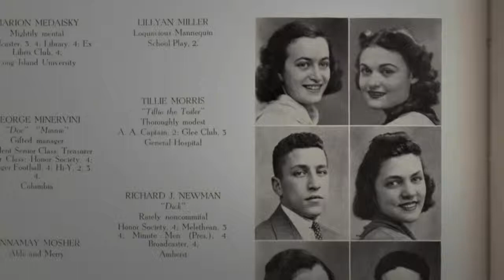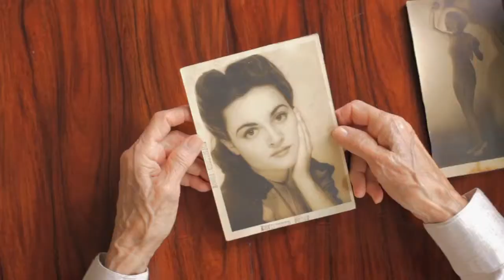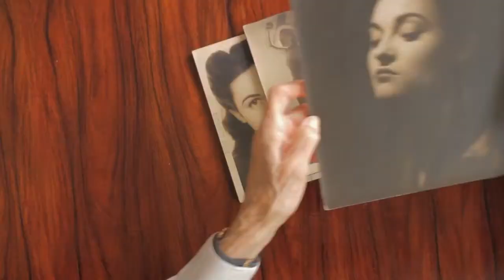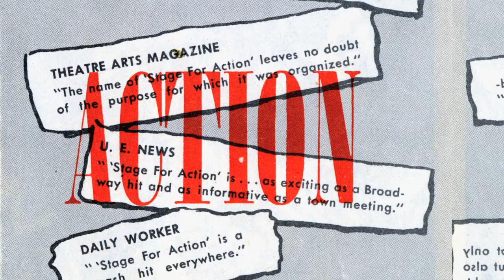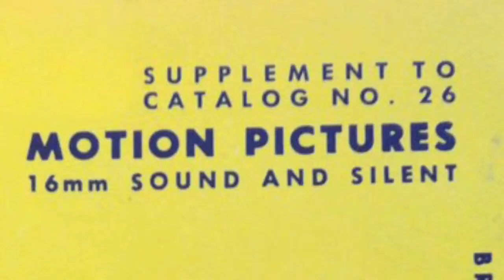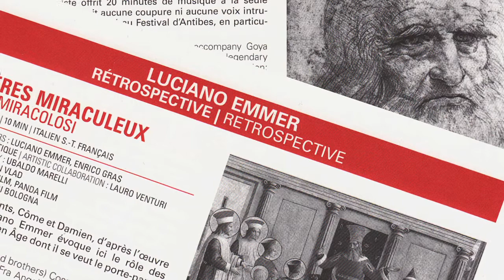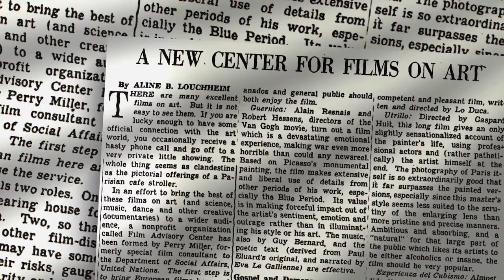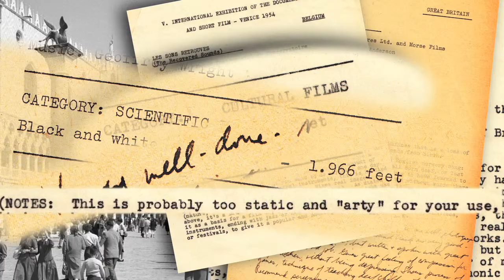Chapter 4 - Early Days